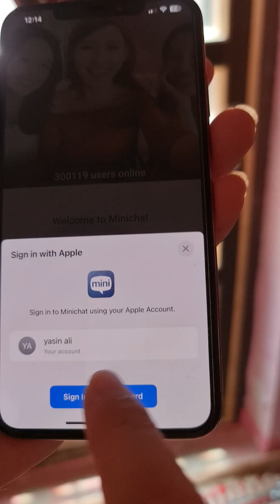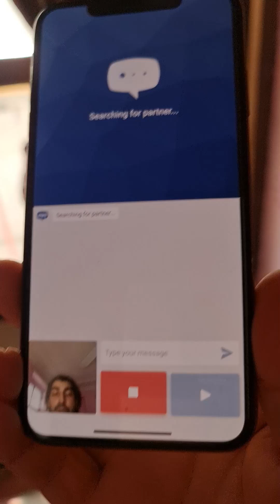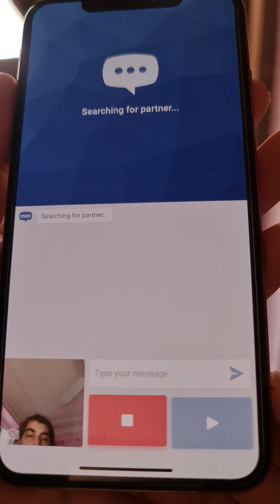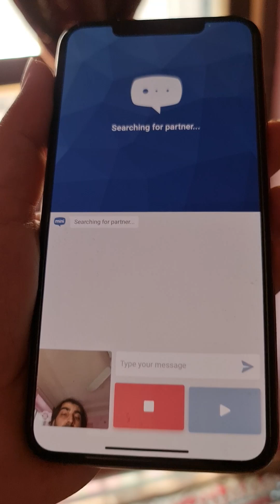شرح استخدام برنامج الدردشة الفيديو العشوائية حول العالم ميني شات (Minichat) على الايفون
برنامج رهيب للدردشة العشوائية بالفيديو على الآيفون! لازم تجربه!
جربت Minichat على الآيفون وشوفوا شو صار!
تطبيق دردشة فيديو مع ناس من كل العالم؟! هذا هو الأفضل!
مين كان يعرف عن Minichat؟ أفضل طريقة تتعرف على ناس جدد بالفيديو!
برنامج دردشة عشوائية غير حياتي! تعرفت على ناس من 10 دول!
كيف تستخدم Minichat على الآيفون خطوة بخطوة!
دردشة فيديو مع الغرباء؟ هذا التطبيق الأفضل للآيفون!
شرح كامل لتطبيق Minichat – تعارف سريع وسهل!
ما راح تصدق منو طلعلي على Minichat! تجربة مباشرة
أفضل بديل لـ Omegle على الآيفون – اكتشف Minichat!
Minichat Tutorial: Random Video Chat with People Around the World on iPhone
Step-by-Step Guide to Using Minichat for Global Video Chat on iPhone
Meet New People via Video! How to Use Minichat on Your iPhone
Minichat App Explained – Random Global Video Chat on iPhone